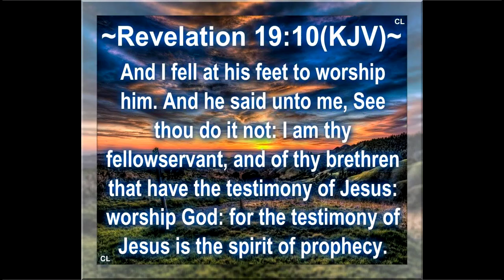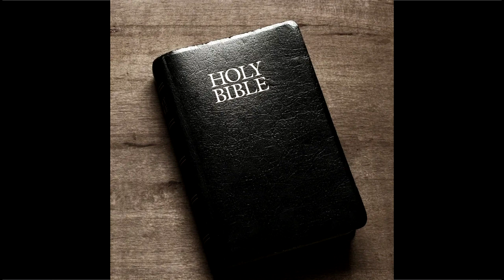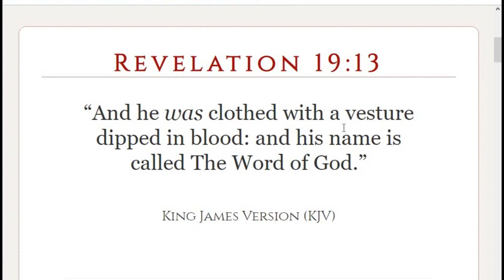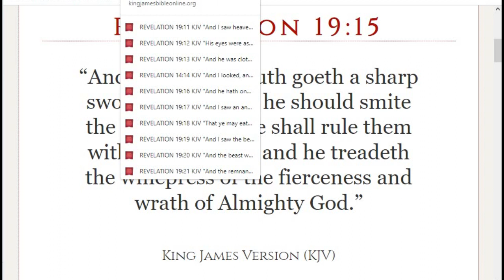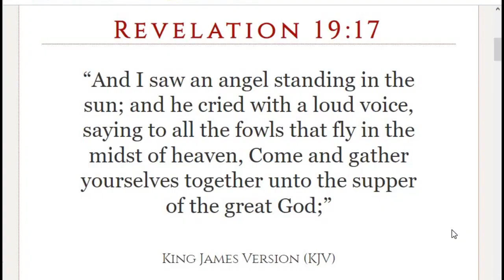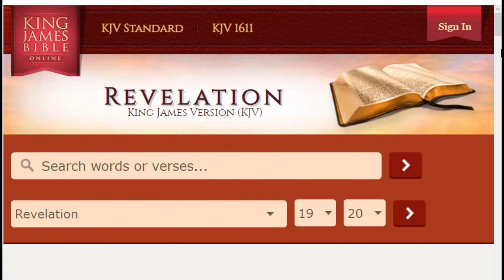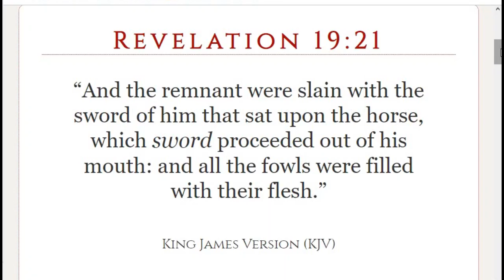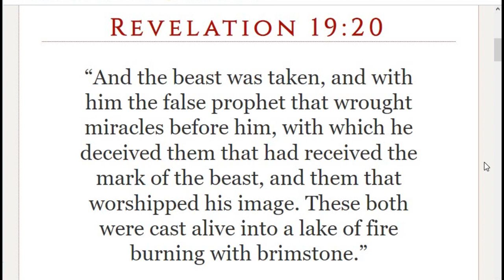THE BOOK OF REVELATION CHAPTER 19 BREAKDOWN - PART 2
Instrumental music used in video owned by Kingdom Builders of Israel LLC